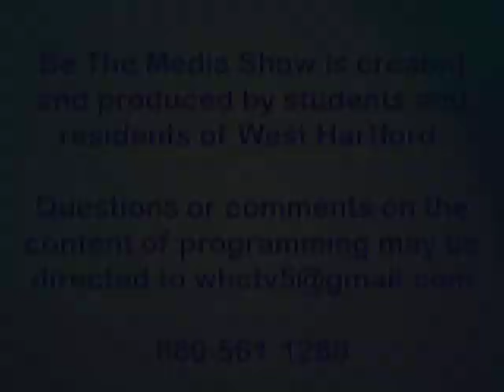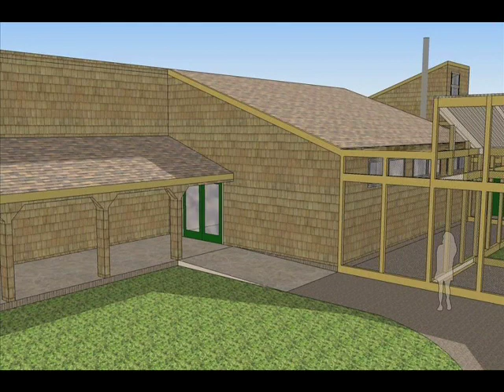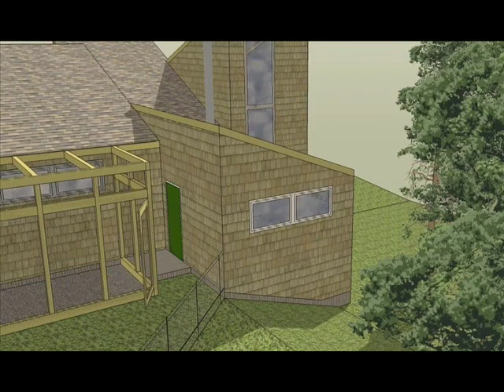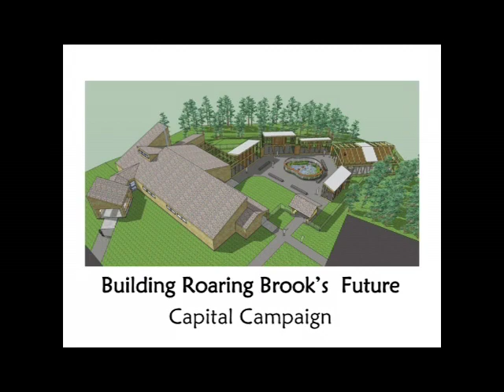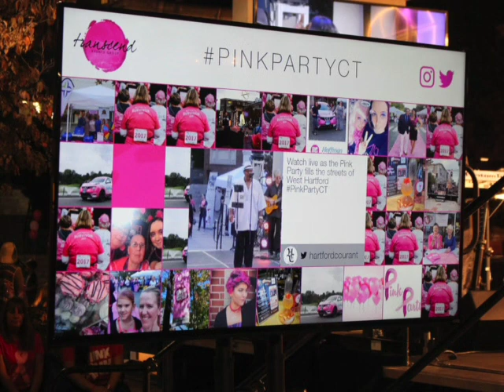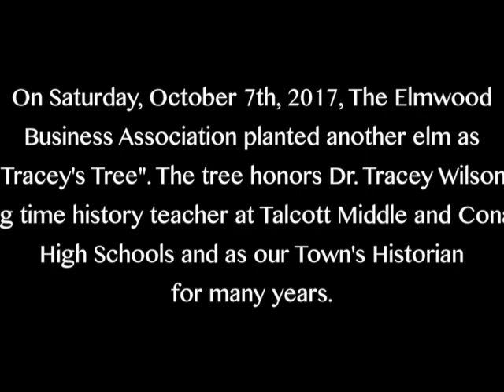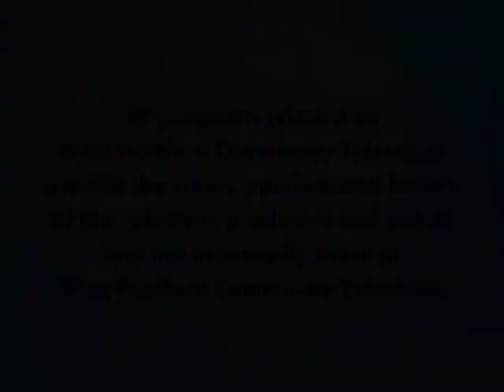Be The Media (October 13th, 2017)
- Roaring Brook Nature Center Renovation) 0:30
- Pink Party October 5, 2017 3:33
- Park Road Parade October 7, 2017 10:09
- Tracey's Tree Dedication October 7, 2017 13:56